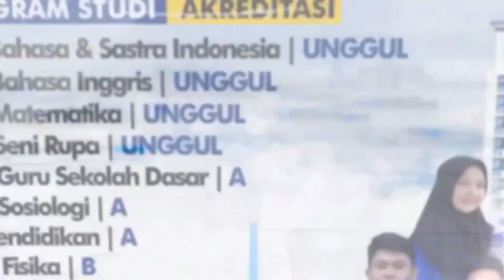BERITA VIDEO: Pendaftaran On Line Universitas Muhammadiyah Makassar 2023